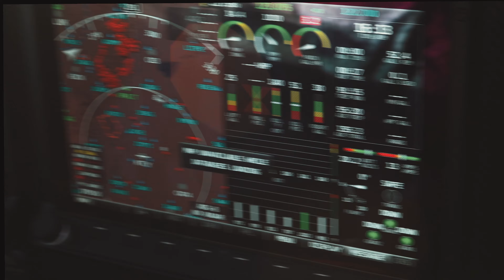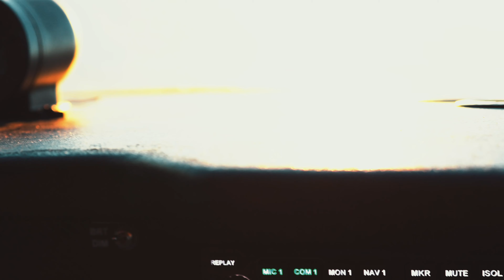Top Flight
Very special day getting to fly with the homie @FlyWithOwen in his Beechcraft Bonanza.  Departed Tracy, CA and flew around the San Francisco Bay.  Very much one of the greatest experiences, and look forward to doing it again.  Please check out his channel!
Shot with CANON R6 @rf35& RF35mm